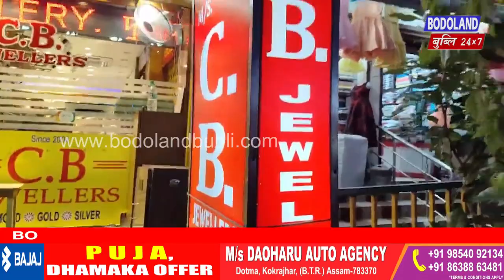11th Jatin Islary Memorial Football Trophy जोलुर बादायलायनाया दिनै थुंगेबाय।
11th Jatin Islary Memorial Football Trophy जोलुर बादायलायनाया दिनै थुंगेबाय।